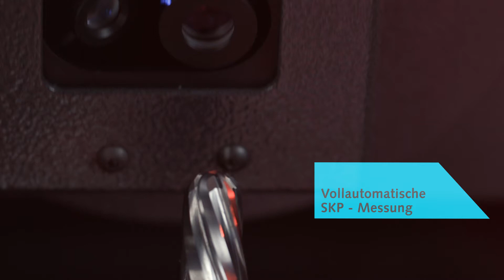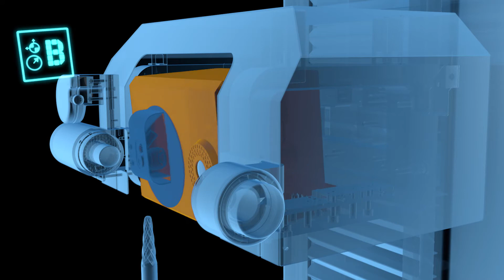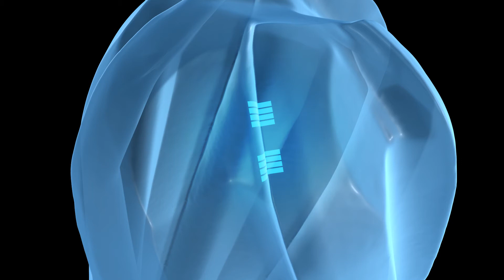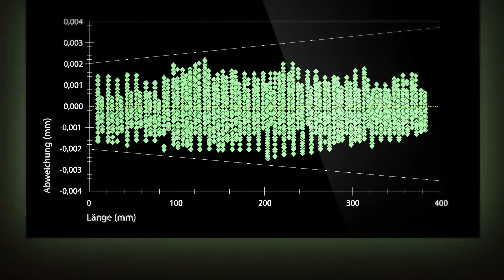ZOLLER »titan«: Die High-End Prüf- und Messmaschine für alle Präzisionswerkzeuge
Mit »titan«, dem neuen High-End-Universalgenie, sind vollautomatische Messvorgänge einschließlich der Schneidkantenpräparation mit einem System möglich. Über die bis zu sieben CNC-gesteuerten Achsen wird höchst präzise und vollautomatisch jegliche Art von Zerspanungswerkzeugen gemessen – von der Außenkonturmessung bis zur bedienerunabhängigen Komplettkontrolle; lückenlos dokumentiert und protokolliert.